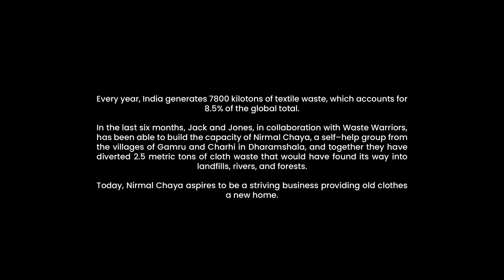Nirmal Chaya: Giving Textile Waste a New Home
Join us on a journey of sustainability and empowerment as we delve into the inspiring story of Nirmal Chaya, a self-help group based in the villages of Gamru and Charhi in Dharamshala, India. Each year, India contributes a staggering 7800 kilotons of textile waste to the global total, comprising 8.5% of the overall figure.

In the past six months alone, Nirmal Chaya has diverted 2.5 metric tons of cloth waste from ending up in landfills, rivers, and forests. Today, they are more than just a group—they are a striving business with a mission to provide new life to old clothes.

Through the innovative process of upcycling, they transform discarded cloth into an array of beautiful products, including tote bags, multipurpose mats, tiffin box covers, fridge covers, laptop bags, and more. Waste Warriors has been instrumental in building their capacity, with support from Jack and Jones.

You can be a part of this transformative journey by supporting these women artisans. Consider purchasing their products or donating your used clothes to them. Together, let's make a difference in the fight against textile waste and uplift communities.